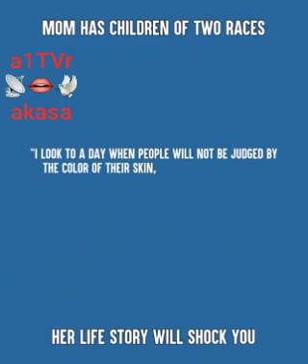Mom has children of two Race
Video from calibratorsmedia